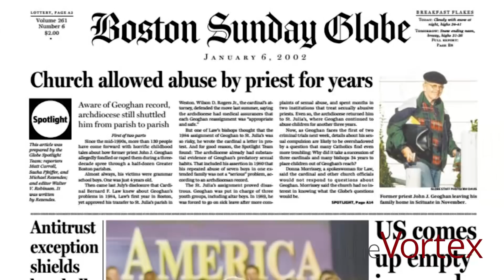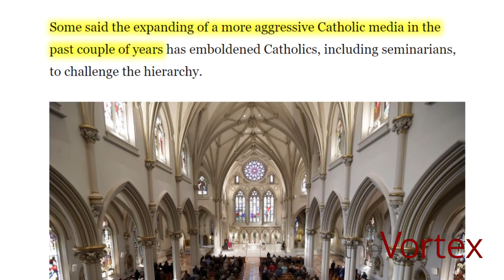The Vortex — What’s In Your Head?